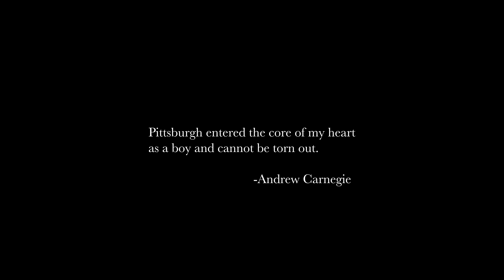PITTSBURGH from Above: The BEST DRONE Footage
Pittsburgh is truly a stunning city with great culture and people.

Follow Instagram @benmaundvisuals

The drone I used

MY GEAR
Favorite Camera
Favorite Lens
Wide Angle Lens
The Best B-Roll Lens
My Gimbal
My Tripod
Favorite Drone
ND Filters
Drone Case
Phone Gimbal
Gimbal Tripod